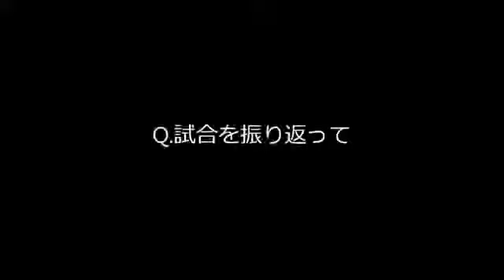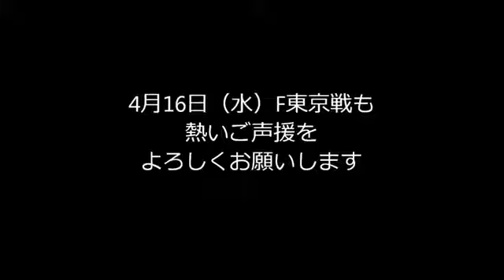2014 J1リーグ第7節vs.徳島ヴォルティス 山本海人選手 試合後インタビュー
Ｊ１第７節最終日は１２日、各地で８試合が行われた。徳島はノエビアスタジアム神戸で神戸と対戦し、０－３で敗れて開幕７連敗を喫した。.

2014 J1リーグ第7節 ヴィッセル神戸［3-0］徳島ヴォルティス ［得点者］ 神戸：シンプリシオ（26'）、マルキーニョス（42'）、チョン ウヨン（68'）.

Ｊ１第６節は６日、各地で９試合が行われた。徳島ヴォルティスは鳴門ポカリスエットスタジアムで川崎と戦い、大久保に４戦連続ゴールを許す.